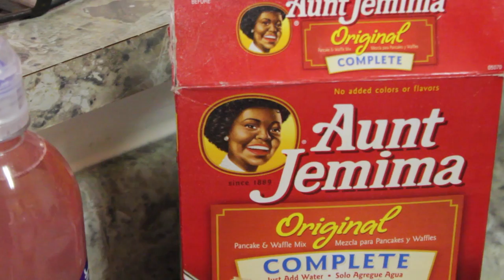MADDEN 18 TOURNAMENT - Semi Finals (Brandon vs. Ryan)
The last game of the semi finals takes place to determine who will go to the championship to face Michael Watson. The underdog Ryan Carey takes on the heavily favored Brandon Singh.

Check out Time2Football.com